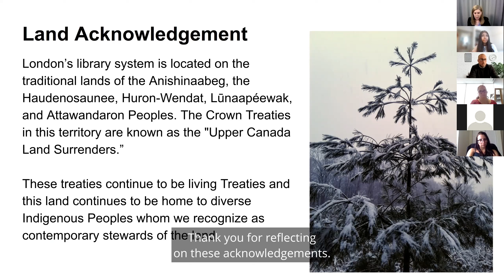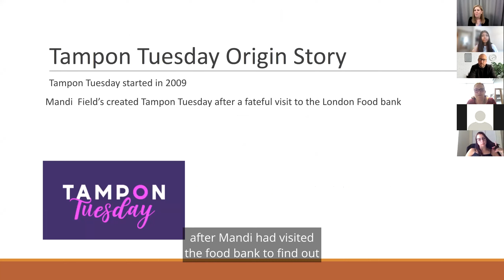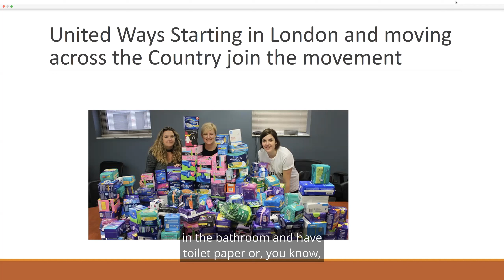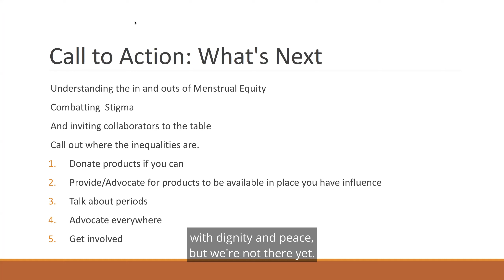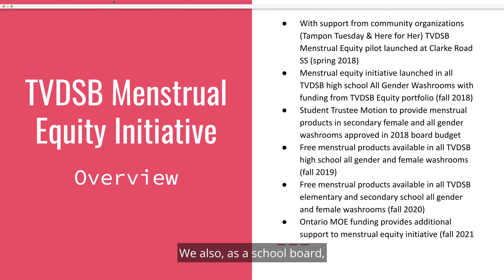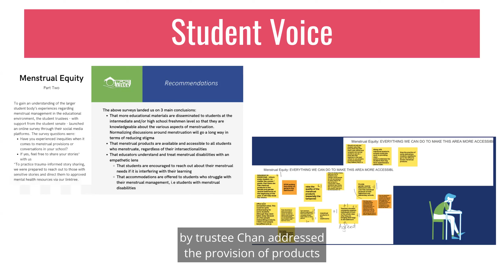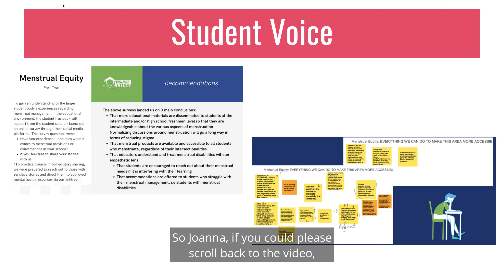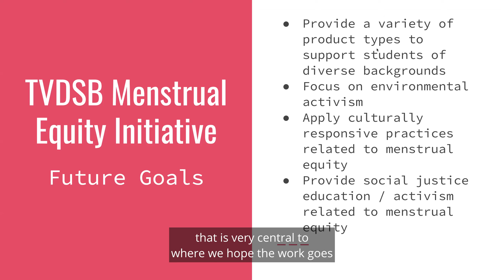A Day in the Life: Menstrual Rights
On International Women's Day, March 8, 2022, menstrual rights was the theme for our first A Day in the Life program series. Guests Dani Bartlett, Gender Coalition of Ontario; Matthew Sereda, Thames Valley District School Board; and Tasnia Rahman, former Thames Valley District School Board student, discussed the challenges faced by those who menstruate and the solutions being championed by London's teachers, students, and activists.

A Day in the Life is a series that shares the stories of Londoners and invites you to meet someone new.